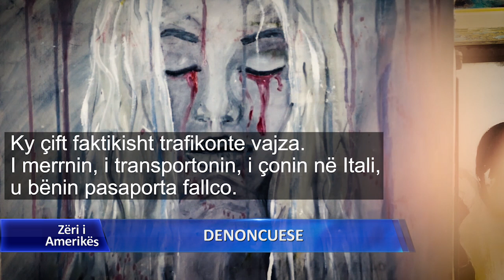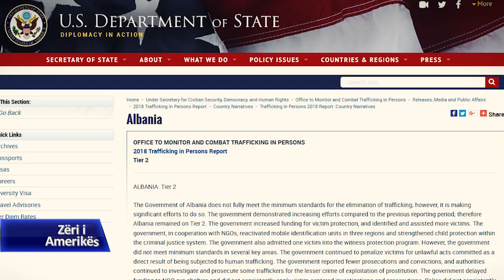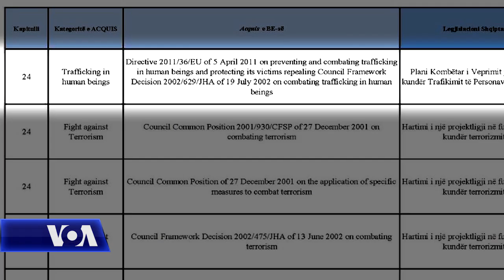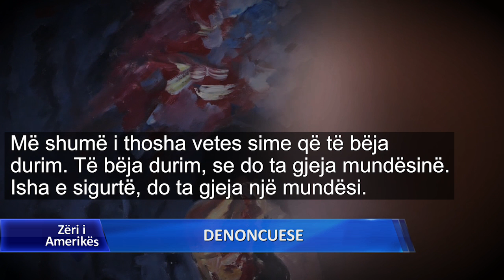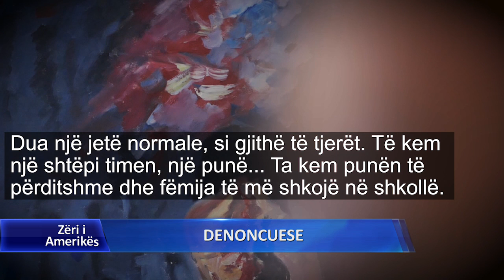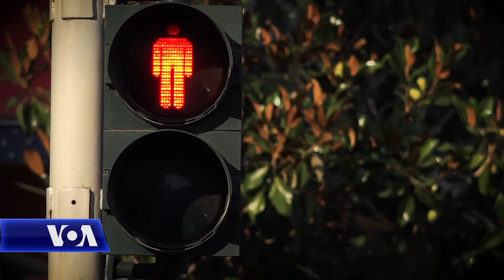Shqipëri, shqetësim trafikimi i brendshëm i grave dhe vajzave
Trafikimi i qënieve njerëzore është një ndër fenomenet më negative që ka shoqëruar tranzicionin e gjatë në Shqipëri pas vitit 1990. Numri i grave dhe vajzave të trafikuara dhe të identifikuara nga strukturat përgjegjëse është rreth 100 në vit, ndërsa numri real brenda dhe jashtë vendit nuk mund të përcaktohet për aq kohë sa rastet mbeten të paraportuara. Drejtues të organizatave joqeveritare vërejnë me shqetësim uljen e numrit të identifikimeve, uljen e moshës së vajzave të trafikuara   nën 18 vjeç,  si  dhe rritjen e trafikimit të brendshëm. Qeveria shqiptare, e cila ka krijuar dhe një organizëm të gjerë me shumë aktorë që drejtohet nga Kordinatori Kombëtar për Çështjet e Trafikimit, i është përgjigjur kritikave në vijimësi me një plan veprimi të hartuar së fundi. Si përgjigje ndaj akuzave se ka rënë vëmendja ndaj trafikimit për shkak të përqendrimit të energjive të qeverisë në luftën ndaj drogës, zyrtarët argumentojnë se grupet kriminale që janë goditur kanë patur ndër aktivitetet e tyre përveç drogës edhe trafikimin e qënieve njerëzore.